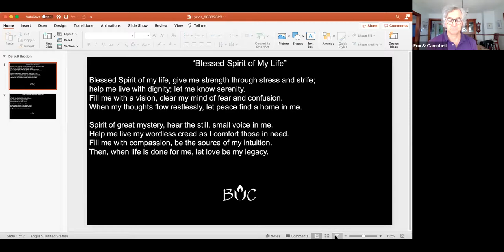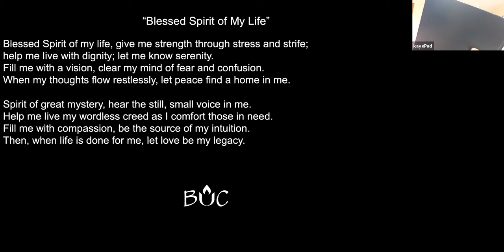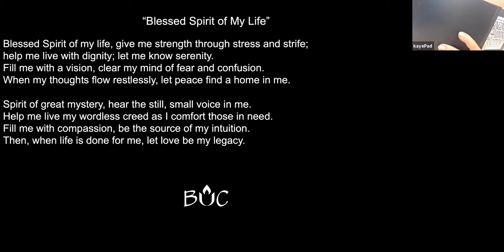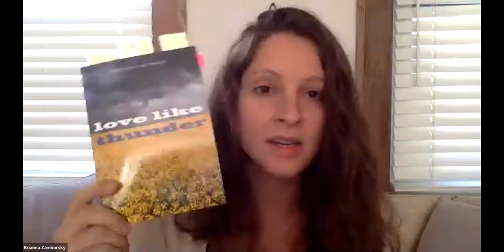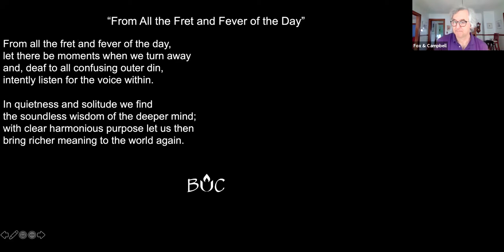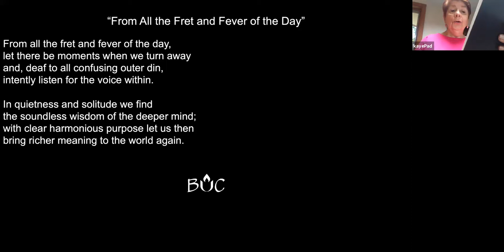August 30, 2020 | Online Worship